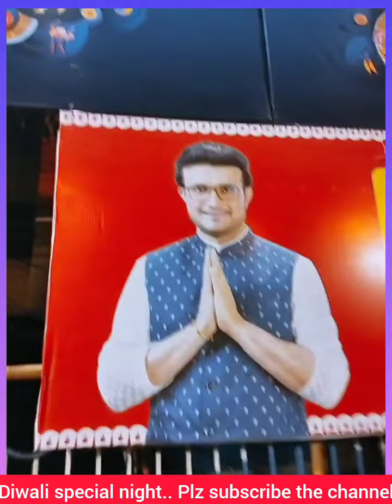kolkata kali puja blog video... diwali special....